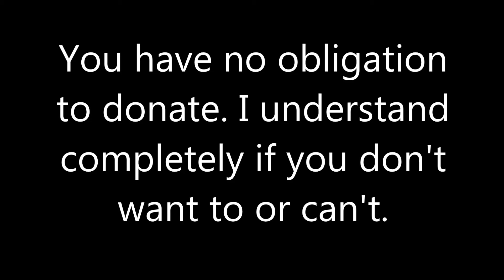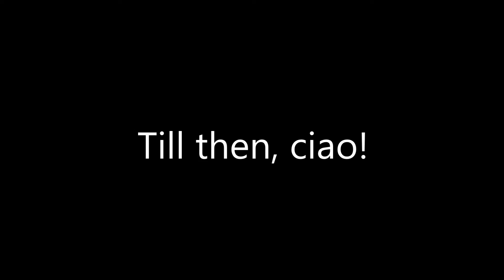Help me get a 3DS Capture Card!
Thank you guys so much! Your support is always helpful. And remember, no obligation to donate, just keep doing what you're doing and it helps! Thanks doods!